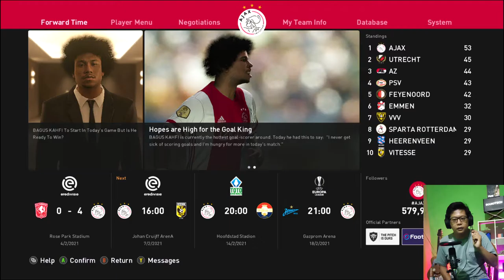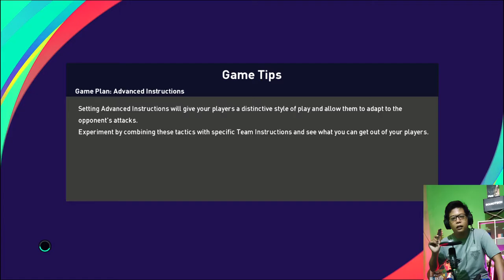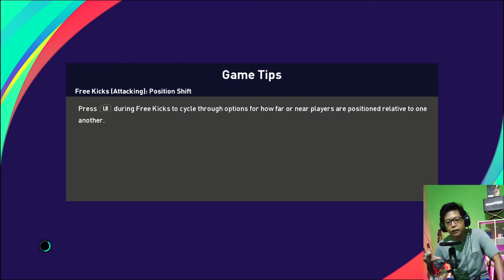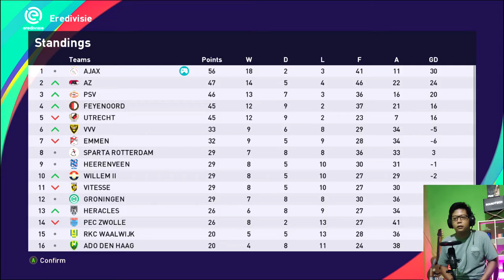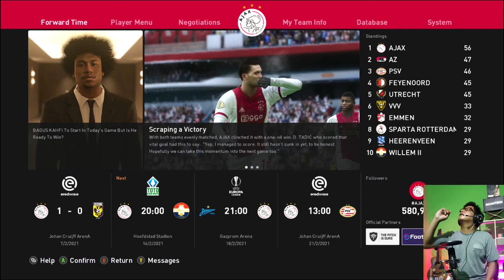PES 2021 Become A Legend | Bagus Kahfi di gantikan oleh Supersub Berpengalaman Milik Ajax Amsterdam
Untuk kesekian kalinya, Bagus Kahfi berpenampilan buruk sehingga mengharuskan pelatih untuk menggantinya. Bagaimanakah penampilan buruk itu? Saksikan video ini secara lengkap!